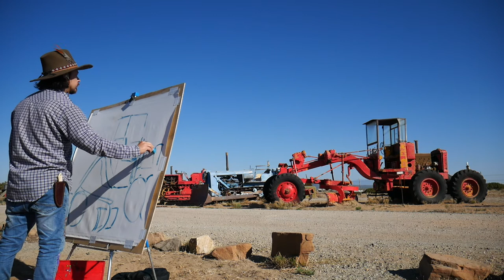Big Red Tractor / painting demonstration / Santa Fe Skies / Contemporary Art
Plein Air painting : How to
HOW TO Step 1 - Search for a MotifWhat is a motif? A motif is dominate idea or feature in your painting. For example, you could paint a special collection of  trees, or mountains, rivers and creeks, or flowers in an open field. Whichever you decide to paint, try to look for a dominate idea or feature in your composition. Then, paint supporting elements that draw attention to your dominate idea or feature.

HOW TO Step 2 - Sketch for compositionTry sketching a small idea of what you would like of capture. This will help shape your composition. You may notice that originally putting a tree in the middle of your painting did not seem as interesting as offsetting it to the right or left. Small sketches can help workout these issues. This will also aid in your observation. For example, you may notice a small detail, like a birds nest in a tree that will add interest to your painting. Details add that little something that can engage your viewer. This may even become a feature in your painting.

HOW TO Step 3 - Set up and get to having fun!Make sure to bring an umbrella to block out direct sunlight. Direct sunlight will not provide you with a good indication of how dark your darkest colors should be. Buy blocking out the sun you will be able to see what your painting will look like indoors. It is not necessary to hold the umbrella up the whole time you are painting but check in from time to time, especially in the beginning stages of your painting.
If you can, bring a sand bag to help hold your easel in place. The wind can be your biggest obstacle when outdoors, but this is what makes plein air paintings so special. It is that special connection with nature.
Bring water so you do not dehydrate. No one wants to come across a beautiful painting with a passed out artist next to it, lol.
Lastly, bring a large hat to cover your face from the sun, and sunscreen. These two can really help make the experience much better. Also, when you take a picture next to you finished painting you won’t look like a bright red lobster. You will thank me later!

HOW TO Step 4 – Clean up all your trashTake care of nature and nature will take care of you. Bring a trash bag and leave no evidence behind. LOL sound like advice from a crime show, but seriously be kind to the environment, you get it.

HOW TO Step 5 – Never stop learning from your work. Tell yourself this is not my last painting. If you are not happy with the end result, just do another one. Learning from doing is just as crucial as learning from books or videos. Trust the process it will make a difference in its right time. Sounds like life advise, I guess in a way it is!